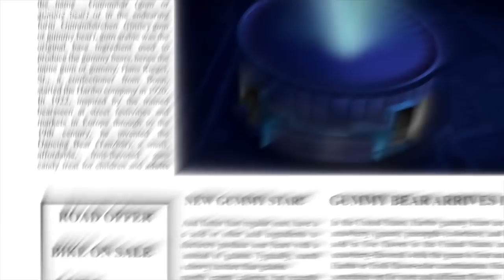Gummy Bear Song-Long "Musical Piano" Version HD